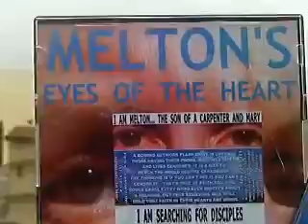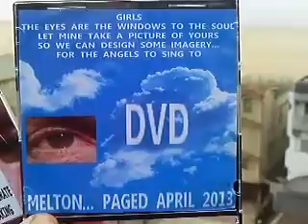SOACAM10 2013F510 26KAYLAANDBROOKREMEMBERMELTONSWRAPAROUNDUNDERWEAR97MB2 13 zps1119d7c9